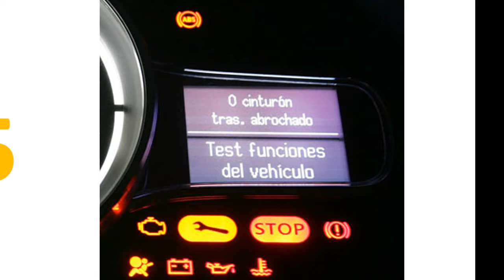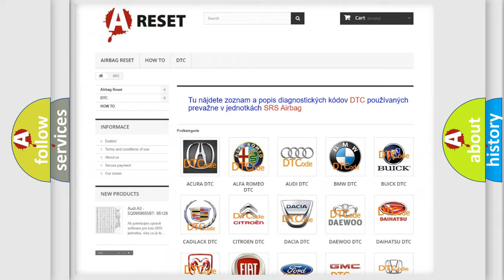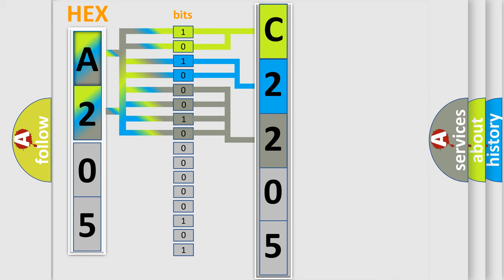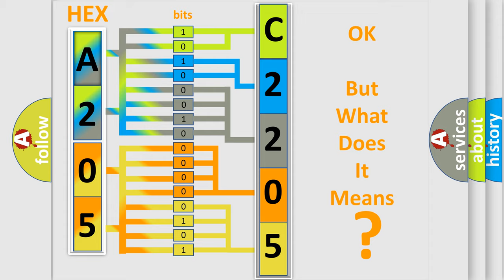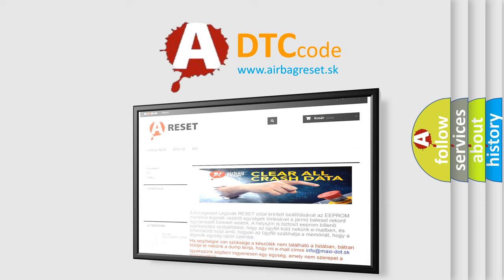DTC Jeep C2205-96 Short Explanation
Contents:
0:21 Basic DTC analysis according to OBD2 protocol standard.
1:48 Insight into programming
2:58 A diagnostically understandable description of the Diagnostic Trouble Code
3:05 Basic error definition

Make:
Jeep
Code:
C2205 96
Definition:
Idle Speed High RPM
Description:
Engine started,engine runtime over 2 minutes,ECT sensor more than 132ºF,IAT sensor more than 68ºF,vehicle speed less than 3 mph with the throttle closed,and the PCM detected the Actual idle speed was 175 rpm higher than the Desired idle speed.
Cause:
Base engine problem (engine vacuum leak or PCV valve leak)IAC motor is damaged or has failed (it may be sticking)IAC motor circuit open,shorted to ground or shorted to powerThrottle body adjustment screw tampered with or damaged
Failure Type: